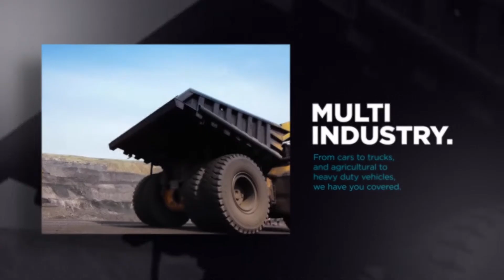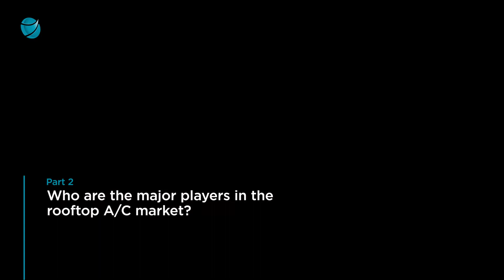Highgate Air A/C Rooftop Units Series - Episode 1 - RedDot Sigma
Before you invest in a rooftop air conditioning unit for your vehicle, let Highgate Air run you through the major players in the market and the major considerations for choosing a unit to best suit your application. We share independent information on RedDot and Sigma rooftop air conditioning units and help you determine which products will meet your requirements.